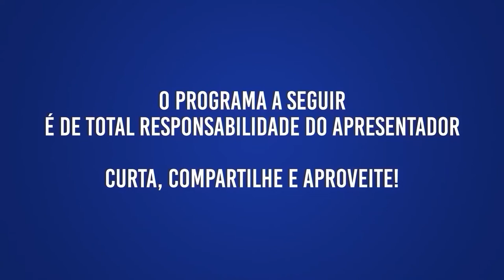Pauta Social entrevista com: Dr. Adão de Souza #78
O Programa Pauta Social abordará semanalmente diversas questões sociais, trabalhos de entidades, ações sociais da nossa comunidade e a responsabilidade social das nossas empresas. Nesta semana teremos a participação de Dr. Adão de Souza, Psicólogo